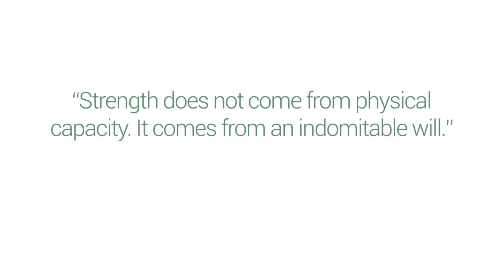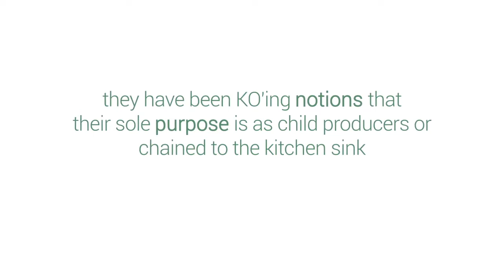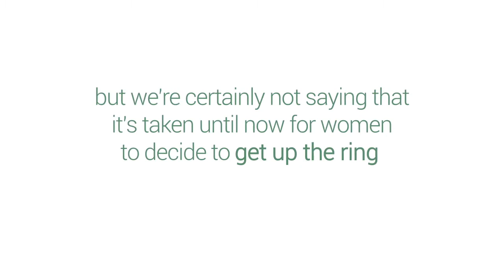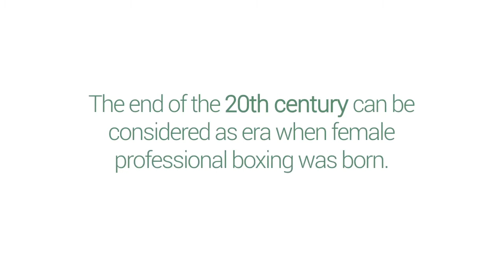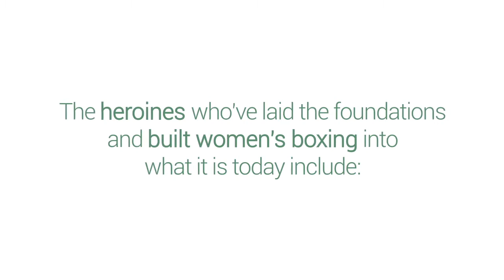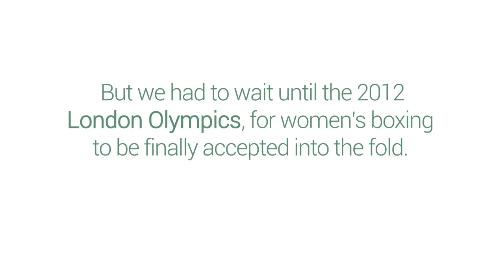FEMALE CONVENTION VIDEO